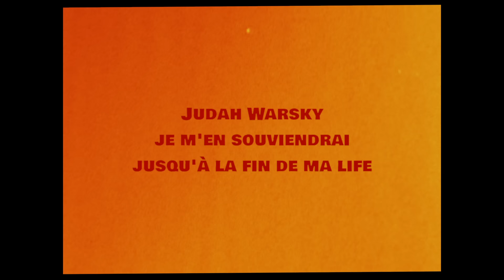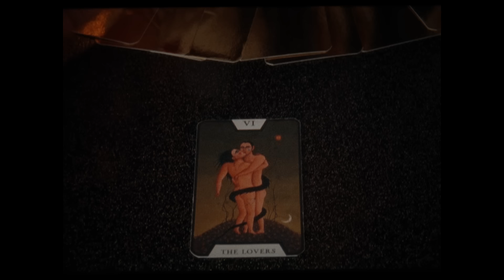Judah Warsky - Je m'en souviendrai jusqu'à la fin de ma life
"Je m'en souviendrai jusqu'à la fin de ma life" extrait du nouvel album de Judah Warsky "Avant/Après"

Réalisateur: Mateusz Bialecki
Production: Heko
Écrit par Lyor Askénazi et Mateusz Bialecki
Assistante réal: Lola Halifa
Assistants déco: Maxime Faure, Robin Réguron, Simon Legros
Directeur de la photographie 16mm: Ludwik Pruszkowski
Directeur de la photographie VHS: Nissim Norré
Chef éléctro: Remy Pigeard
Chef déco: Lucie Libotte
Styliste: Colombine Jubert
Chef coiffeur/maquilleur: Ondine Marchal

Monteur: Patrycja Pirog
Etalonneur: Sylvain Canaux

Acteurs:
Théo Cholbi
Marie Polo
Guilhaine Chambon

Follow Judah Warsky